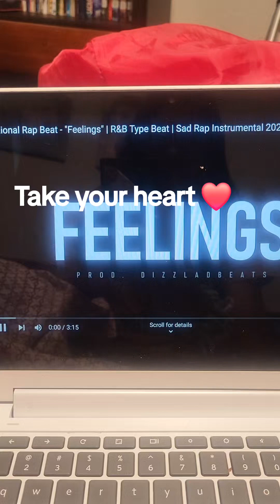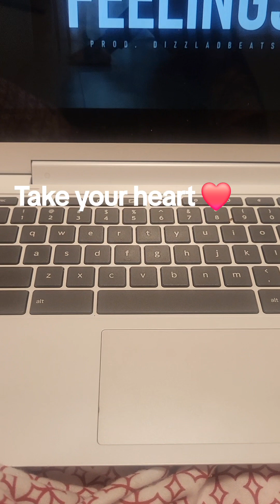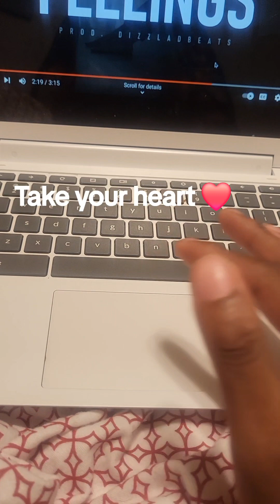take your heart ❤️